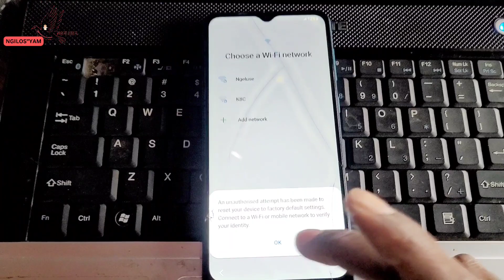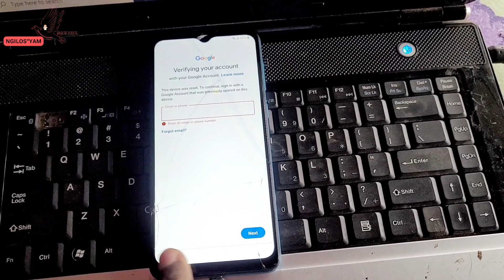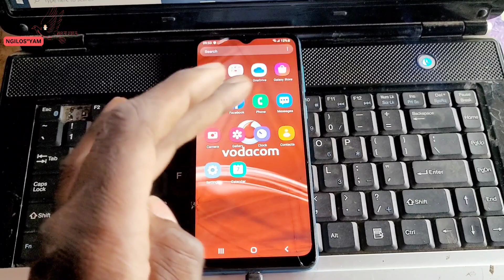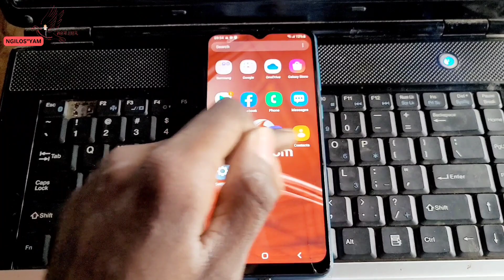How to bypass Google account in Samsung A02 || Android 11 free frp tool || Samfew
How to bypass Google account in Samsung
 A02

Samsung A02#a02

frpbypass

Google Account removal tool

frptool

How to bypass google account on samsung a02 without talkback